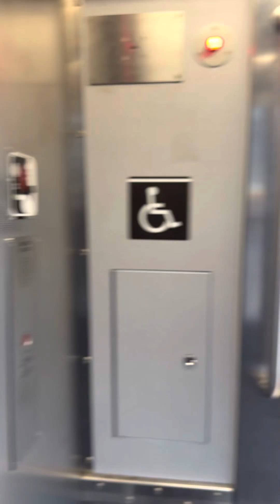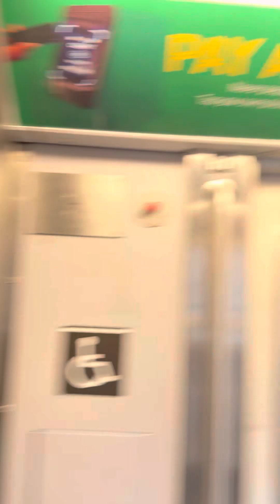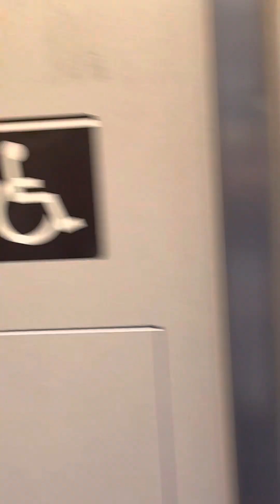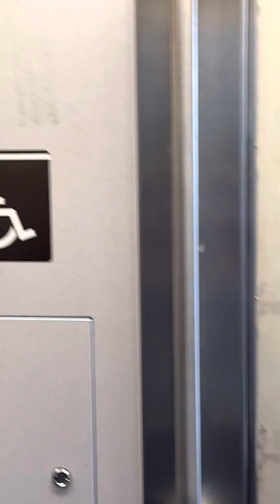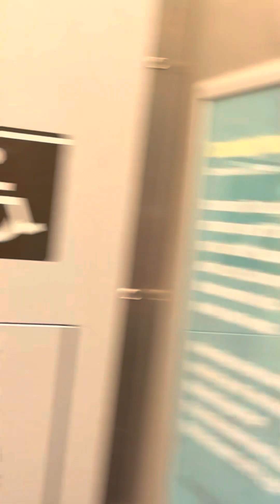NYC Subway Tunnel & Platform J Z View